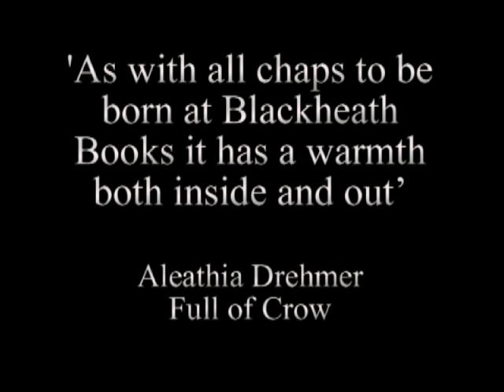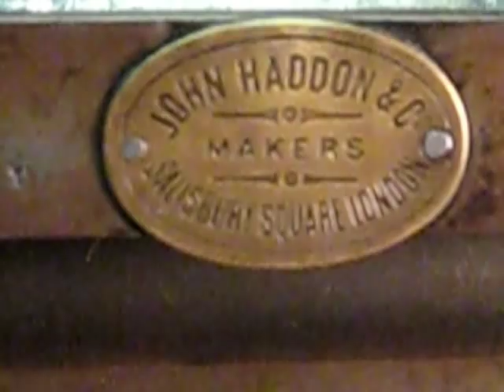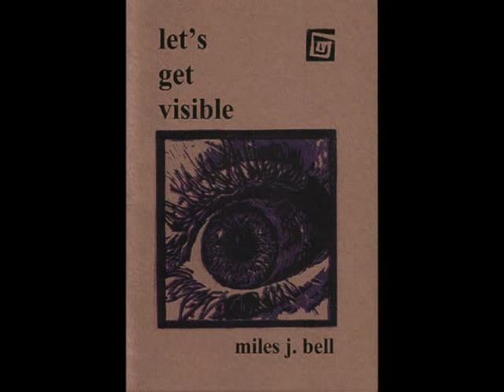For the Discerning Bibliophile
A short Blackheath Film to celebrate the 'Blackheath Books' Beat the Dust issue. Bespoke soundtrack kindly provided by Dr. Price.